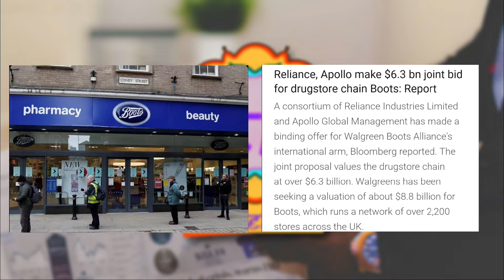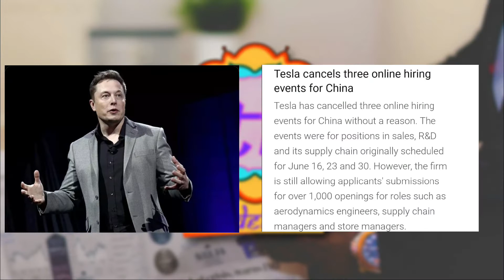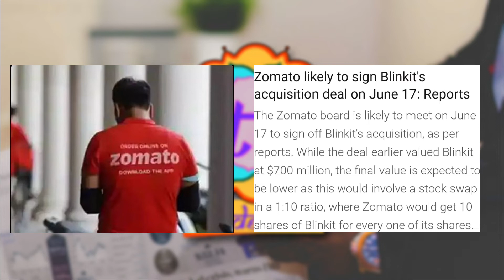MacD replacement in Russia! RBI digital currency! New unicorns of India! Who going to telecast IPL?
Our channel aims to educate, inform and inspire consumers to go beyond limitations, with practical tips on personal finance, investing, technology, consumer goods and capital markets. Learning, awareness and education is the purpose of this channel. Tradeflock makes you more aware and logical analysis will make you think more critically. Exclusive videos.